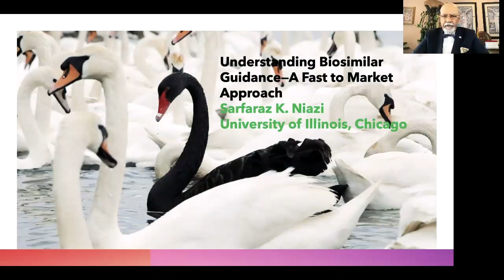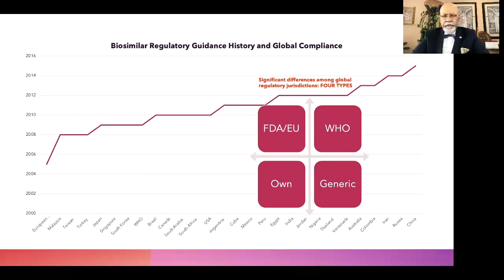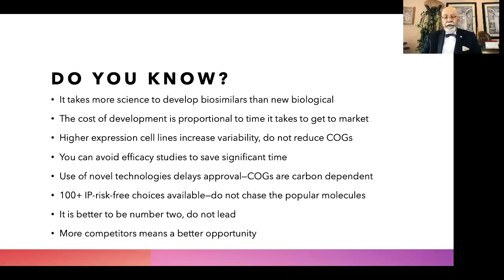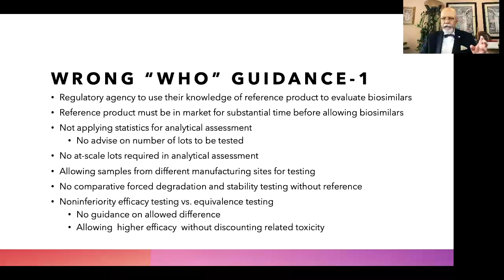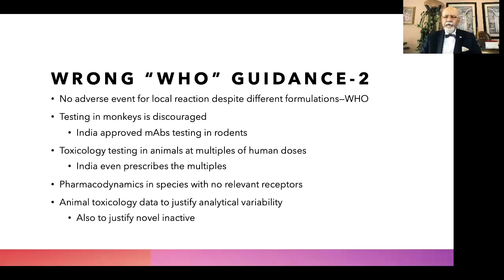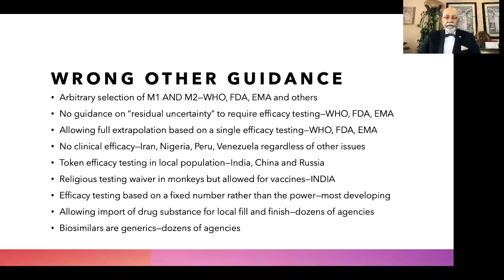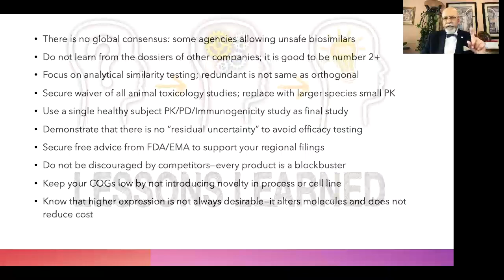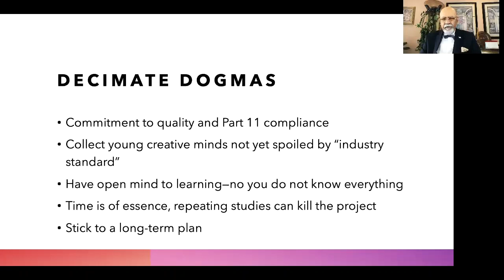Festival of Biologics: Regulatory Guidance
Pointing out to mistakes of others, mistakes in regulatory guidelines, and creating a master plan to reduce the cost to development.